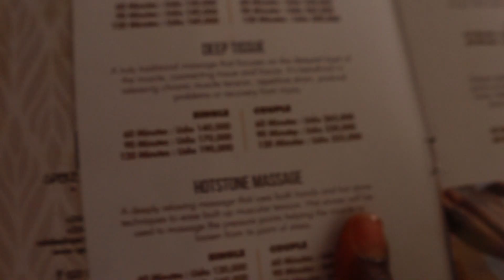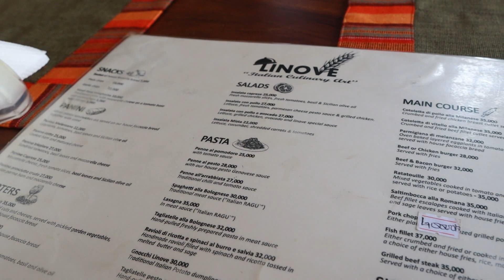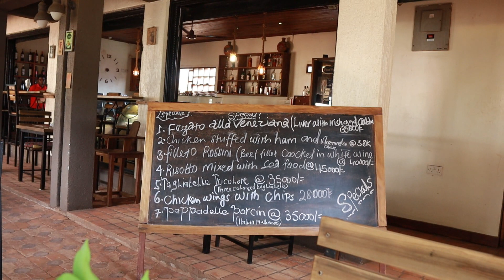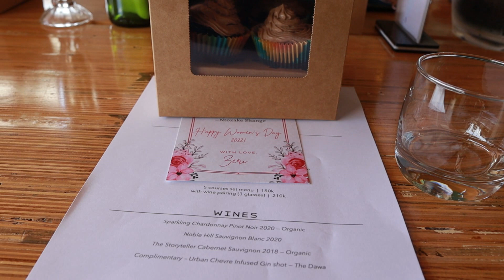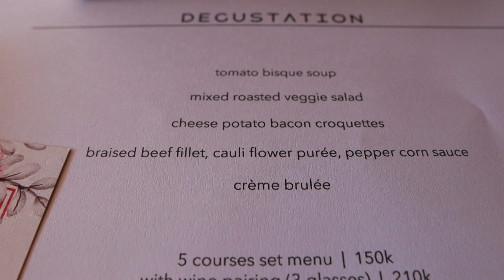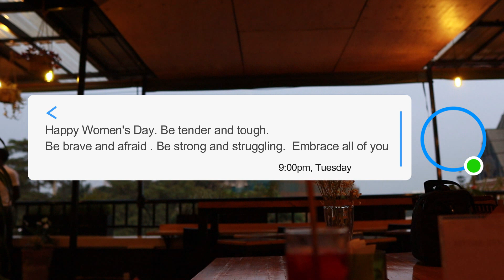ugandanyoutuber: soft life days in Kampala:spa treatment and women’s day brunch